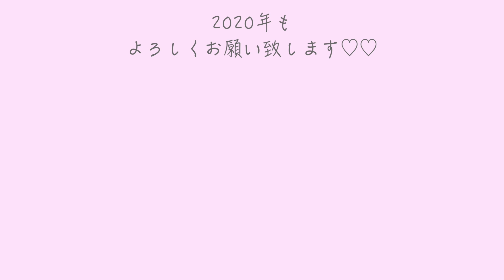これ知りたかった！普段愛用アイテムをまったり紹介していきます♡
普段の私達です。
オススメアイテムを、雑談しながら紹介します！♡

GU UNIQLO 購入品でコーディネート！【今年買ったコートと】

〒106-6137 東京都港区六本木6-10-1 六本木ヒルズ森タワー 37階　佐藤優里亜宛

styling

yuria
tops/AKTE クルーネックミドルニットプルオーバー

erica
tops/AKTE  ボトルネックニットプルオーバー